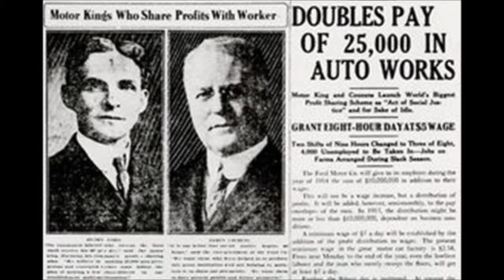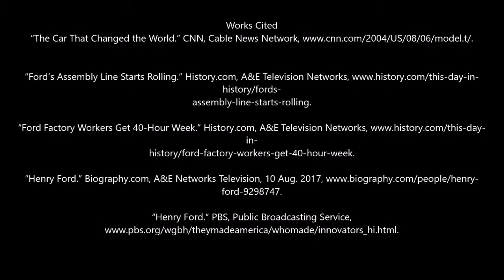henry ford movie- will pollack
henry ford movie Apush2